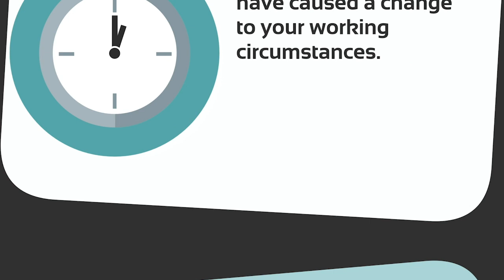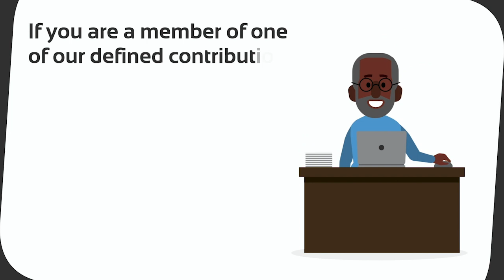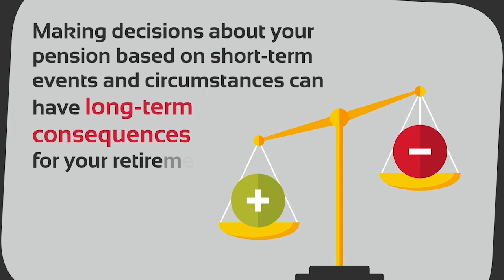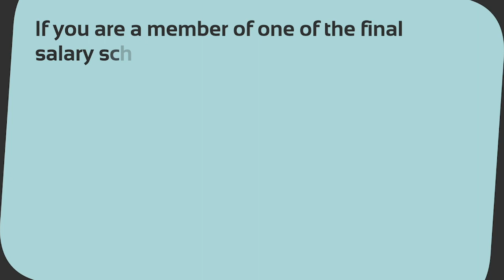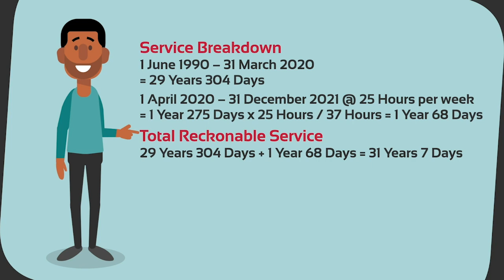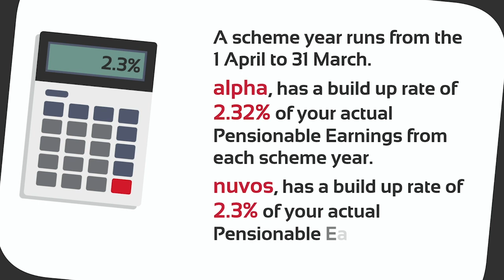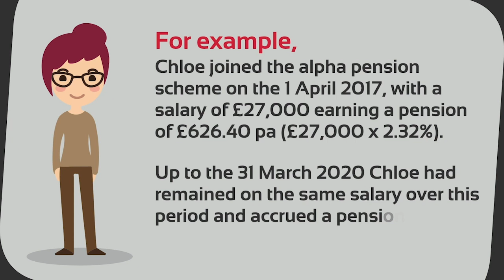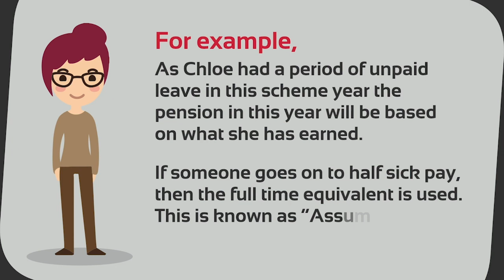Live@Lunch May 2021 Edition Part 2 - Pensions in a Pandemic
In this Live@Lunch session we talk about how to navigate your Pensions in a Pandemic.

To book yourself onto a Live@Lunch session, head over the Civil Service Pension Scheme or to read about the Remedy updates, you can